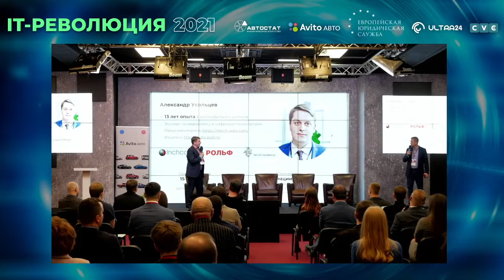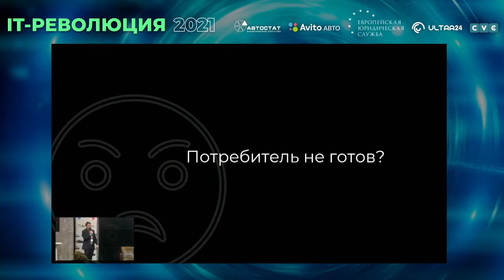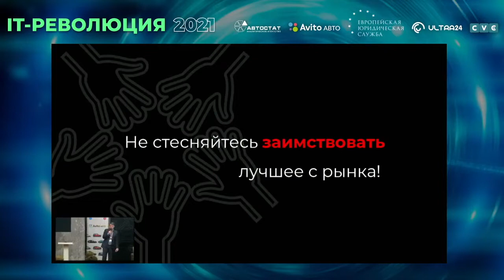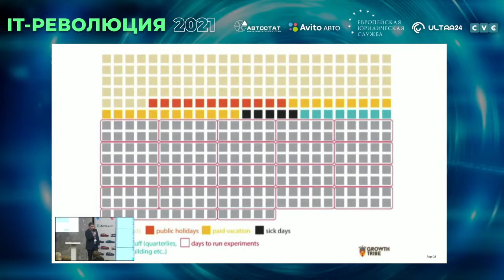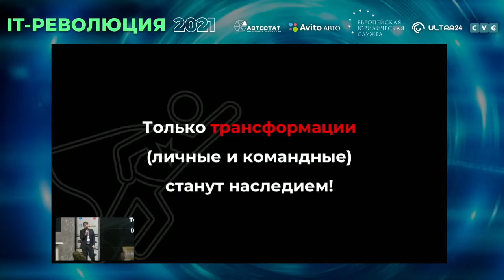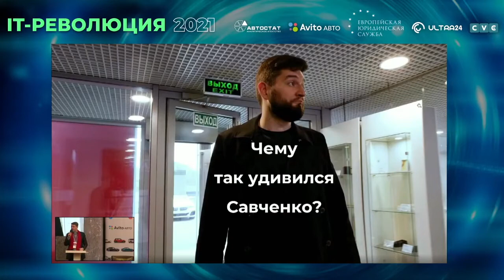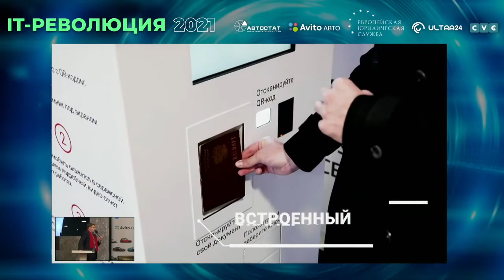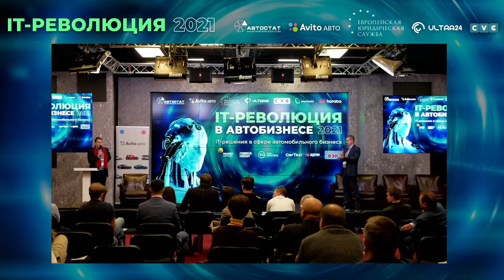Александр Усольцев на бизнес-форуме «IT-РЕВОЛЮЦИЯ В АВТОБИЗНЕСЕ 2021» IT-решения в сфере автобизнеса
В Москве состоялась ежегодная, пятая конференция «IT-революция в автобизнесе», организованная агентством «АВТОСТАТ», участие в котором приняло около 40 спикеров, в том числе CEO «Короче, дилер» Александр Усольцев

Темы для обсуждения:
- Почему это всё изобретено не нами?
- Как научиться копировать то, что дает мгновенные результаты?
- Обзор последнего мероприятия Digital Dealer Conference в США
- Презентация нового продукта: терминал самообслуживания клиентов сервиса (тайм-код 20:52 )